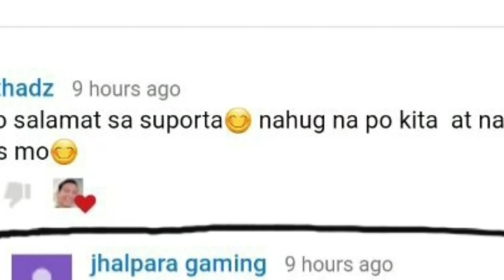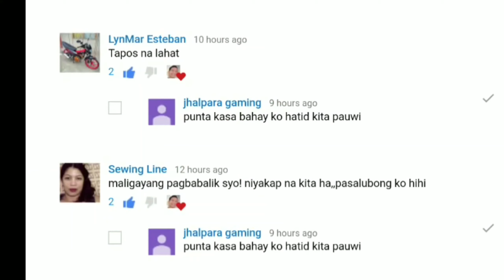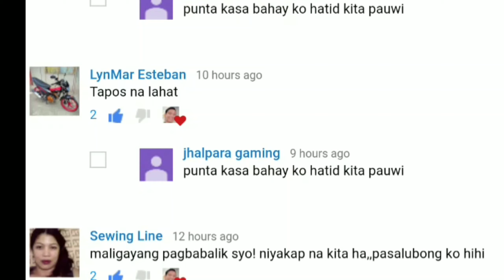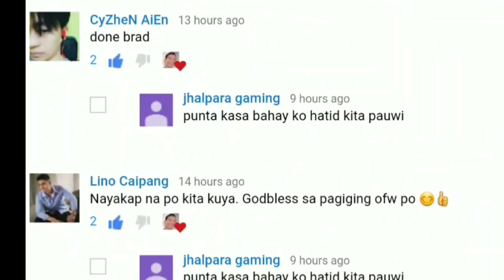TIPS KUNG PAANO MAIIWASAN ANG MGA SPAM MESSAGES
Sana makatulong ang video na ito para sa mga new youtubers